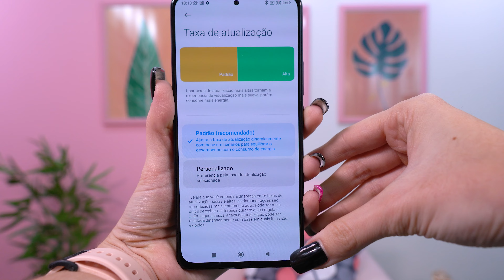POCO F4 - SERÁ que ELE é O MELHOR PRA VOCÊ? TUDO o que eu MAIS GOSTEI e NÃO GOSTEI NELE!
➽ Poco F4

Oi meus amores, nesse vídeo eu trago todas as coisas que eu mais gostei e não gostei no Poco F4!

00:00 Introdução
00:49 Vinheta
01:02 Bateria e carregador
02:06 Tela
03:34 Qualidade sonora
04:25 Desempenho
05:22 Câmeras
06:01 Câmera frontal
06:33 Entrada para fone
07:37 Finalização